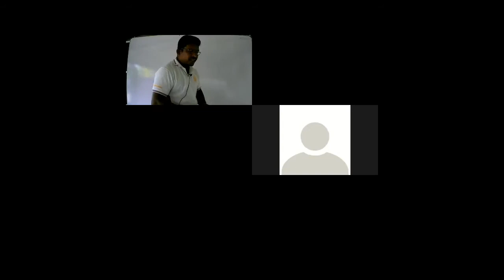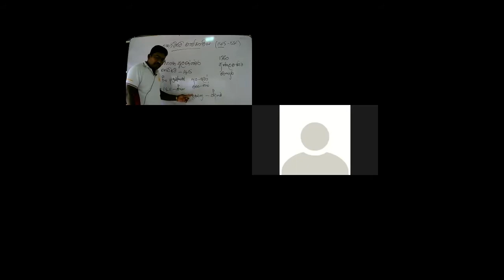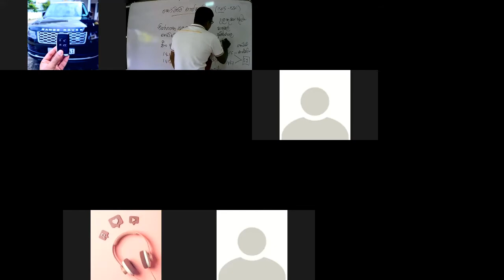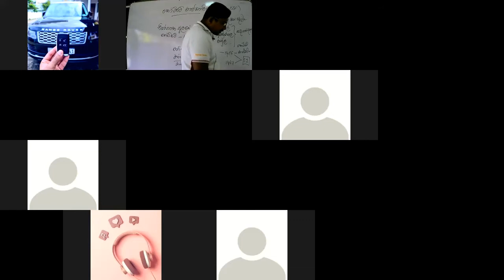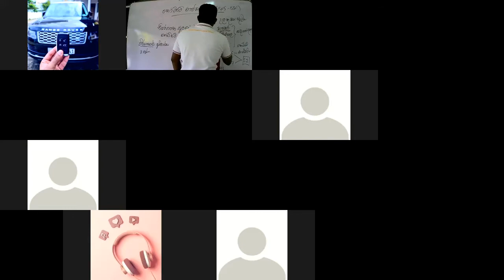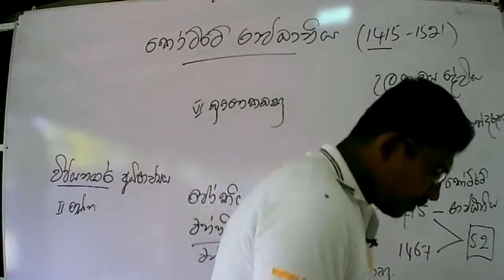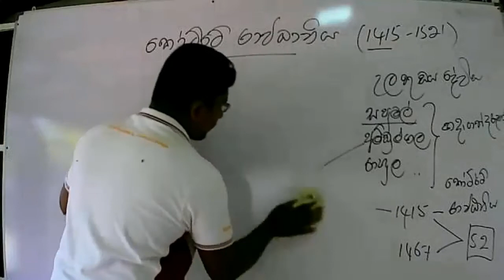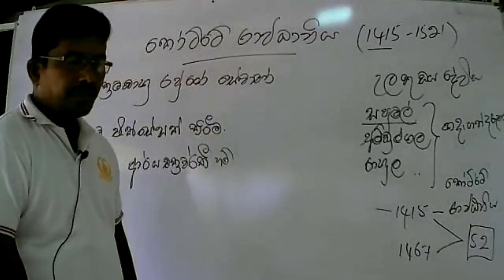ඉතිහාසය 10 වසර වියලි කළාපෙය් පැරණි නගර පිරිහීම හා නව රාජධානි බිහිවීම 07 සතිය ෙකා්ට්ෙට් රාජධානිය 01